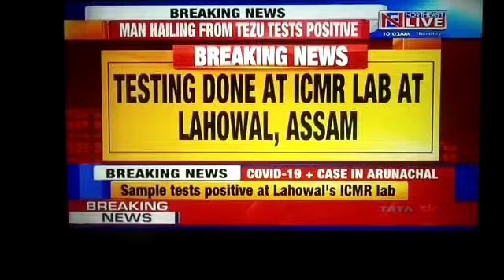Marthan kora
News of  corona virus